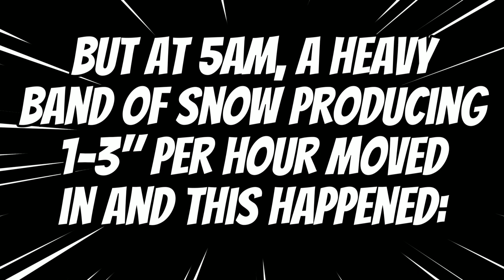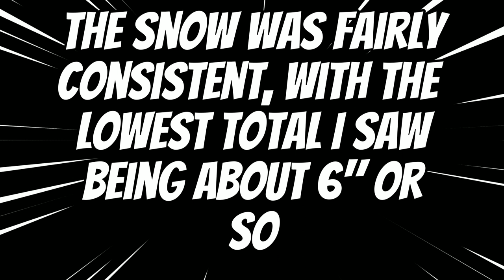Our WORST Winter Storm IN YEARS! (Winter Storm Birch)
▶Our WORST Winter Storm IN YEARS! Winter Storm Birch (12+"!)
🤝Please consider sharing this content with friends!
🤔About This Video: Winter storm Birch (a.k.a Winter Storm Lorraine) dumped up to 18" of snow across Northern and Central CT. Rhode Island saw similar totals, and Cape Cod also will get in on 4"-8+" of snow! Massachusetts got slightly less snow due to the storm tracking too far south. The jackpot of snow accumulation was from Southwestern Pennsylvania, through Northwestern New Jersey, through Southeastern New York, and into North-Central Connecticut. The forecast changed drastically at the last second, but all the models were full of BS, as the storm track a slight bit south of the 40-70 benchmark.
👋 Shoutouts: @MICROFARMER4 (he's in CT as well, and probably got less snow than they were forecasting) @GQUATTRADITIONZS (Also a fellow Connecticut Person, and likely got in on at least 5-12" of snow) @astropiano (my friend who lives about 3 miles up the road from me) and @OldManKingHomestead (He was always hopeful that we would get a snowstorm (even if Arkansas got more snow than us for a few storms!))
🎬Video made in 2 or so hours
✍️Daily quote: "be hopeful, you never know when the forecast models will mess up, stop repeatedly looking at the ECMWF Model!!"
🔍Abt me:
🎞️Video editing:
I edit in filmora 11
🎥My Top 10 *FAVORITE* Videos:

70 Subscribers (I was stuck here for a while) 22 July 2021
1K: November 16, 2022
2k: June 26, 2023
10K: ??
50K: ??
100K: ??
1M: ??

⬆️Upload schedule:
📷Thumbnail designed by me in around 5 minutes
🐓Pets I have:
Piper: Pitbull/lab cross (Dog)
Fezzik: Great Dane (dog)
Parker: Domestic shorthair (cat)
pleco: pleco fish (fish)
Lamplighter: parakeet
📝Info on vlog:
🎶Music used🎶
©Licensing Policy:
*CHAPTERS*
0:00 Doubt
0:33 Denial (overnight)
0:55 Surprise (7 inches in NY)
2:53 Snow Shoveling Attempt
3:46 Last moments in NY
4:14 Traversing Home (worry about snow totals)
4:35 Genuine Surprise
4:45 first stab at the totals
11:57 Finalizing Everything (12-14" of snow at home)